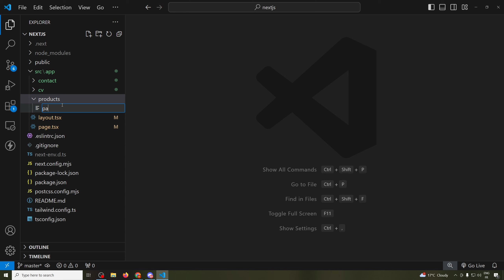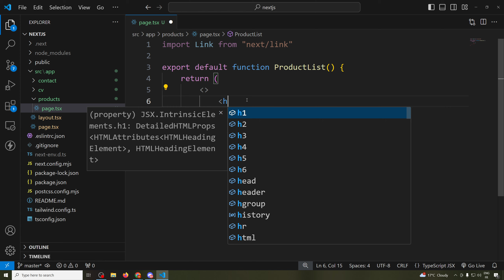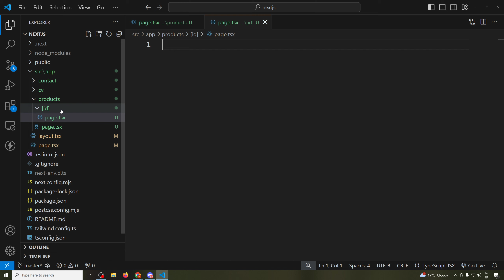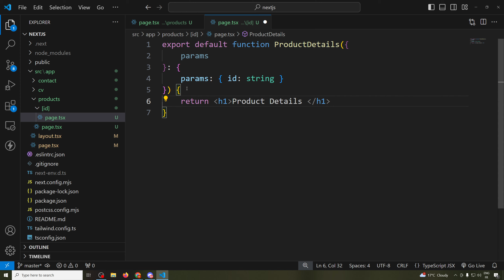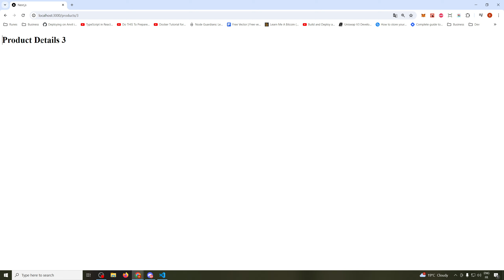Apprendre NextJS - 5. Routing Dynamique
Bienvenue dans la formation complète sur NextJS ! Dans cette vidéo on va voir comment faire du routing dynamique sur NextJS !

Images virtuelles | Images retouchées

🔎 Liens :
Néant

⏱️ Chapitres :
00:00 - Introduction
00:17 - Créer une page avec des liens
01:57 - Créer une route dynamique